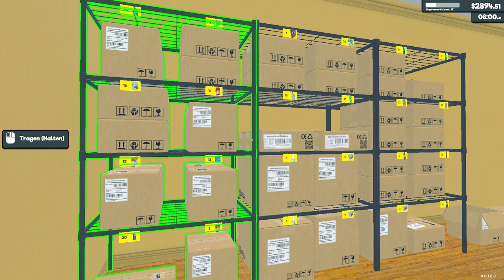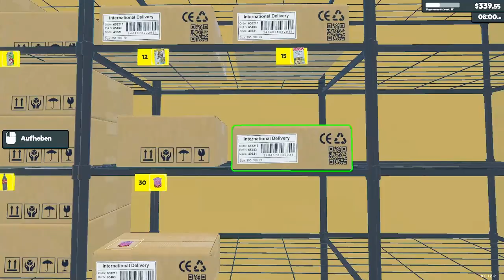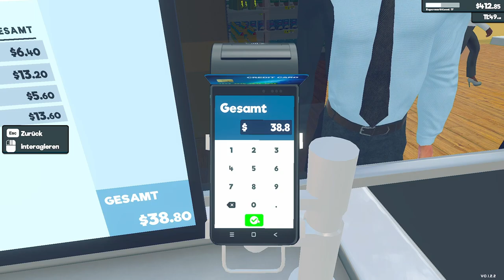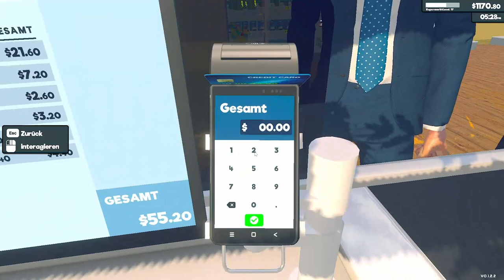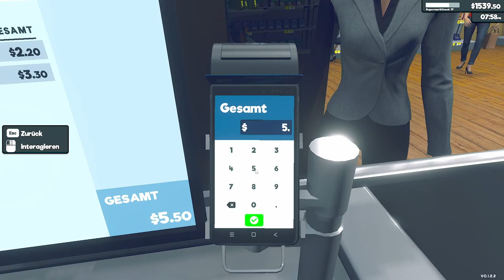Supermarket Simulator | PC | #17 | ANGESPIELT | Early Access